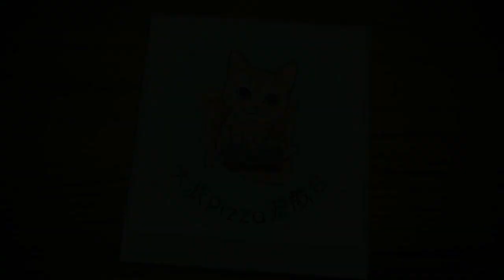(可100%照抄) 幸福的青鳥 [寶藏故事三] 巴斯克維爾的幽魂 夢幻模擬戰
本關開啟方法,於劇情關「第一位失蹤者」拿取道具
詳細請見「第一位失蹤者」影片, 1分37秒